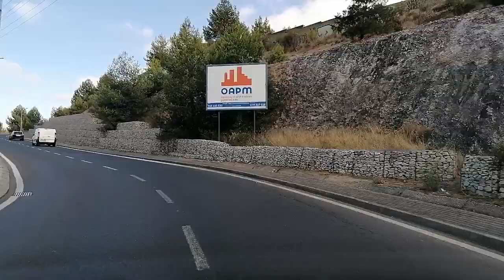DESISTI DE PORTUGAL, FUI!!! NÃO AGUENTO MAIS SOFRER...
Compartilhem 🙌
Comentem 🔝

Documentação em portugal
Dr. Maria Vicente

Abraços